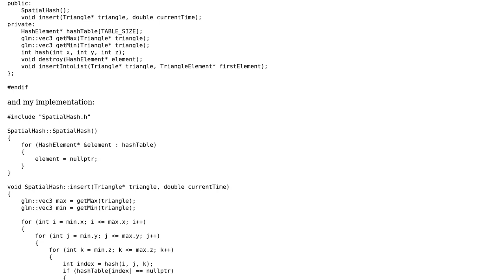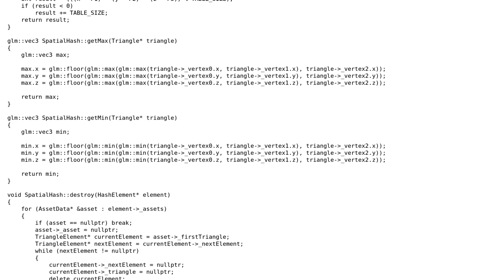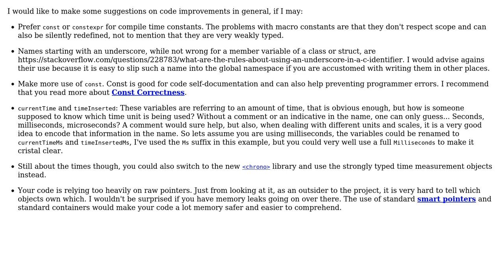Spatial hash triangles from multiple assets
With thanks & praise to God, and with thanks to the many people who have made this project possible! | Content (except music & images) licensed under CC BY-SA | Music | Images & others | With thanks to user ThomYorkkke user Jamal user glampert and the Stack Exchange Network Trademarks are property of their respective owners. You are responsible for your own actions.